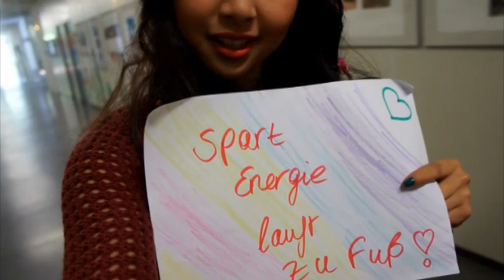Mottowoche - Abschluss, letzte Woche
Mottowoche yeah! Es hat so viel spaß gemacht aber zugleich war es auch traurig das es die letzte Woche ist wo man alle zusammen nochmal sieht. Ich werde aufjedenfall unseren Jahrgang vermissen und hoffe für die die dieses Jahr auch ihr letztes Jahr haben,egal ob Realabschluss oder Abitur, das die genau so viel spaß hatten wie ich :)

Xoxo Kim Berliée

Mlle_KimBerliee

♥♥ INTRO ♥♥
Work of art by Rachel Platten

♥♥OUTRO♥♥
Beyoncé - Run the World (Girls) Instrumental

Kamera: Sony Nex-C3
Bearbeitungsprogramm: WindowsMovieMaker & Adobe Premiere Pro CS6